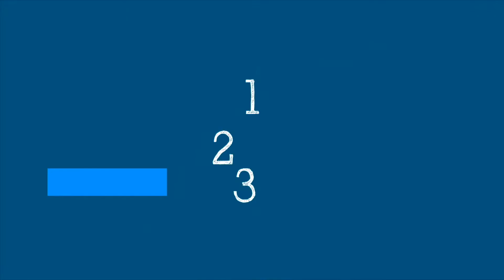¿Vuelve la Polio? - 5 Minutos Científicos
El virus de la poliomielitis se ha detectado en Nueva York y Londres. ¿Qué significa eso y qué se necesitará para erradicar la poliomielitis del planeta?

Estamos hablando hoy con el Dr. Zubair Wadood - Epidemiólogo, OMS.